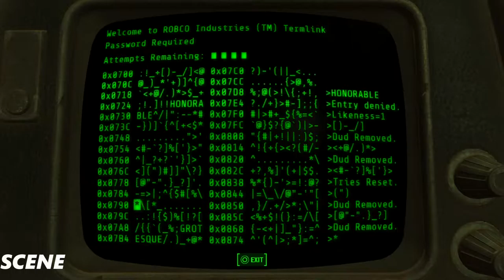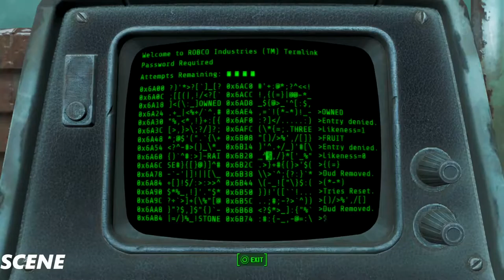.Fallout 4 Walkthrough GAMEPLAY Part26- Kellogg (1080p)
Fallout 4 takes place 200 years after a war over resources that ended in a nuclear holocaust in 2077 – roughly the same time as the events of Fallout 3. The setting is a post-apocalyptic retro-future, covering a region that includes Boston, Massachusetts and other parts of New England known as the Commonwealth. Unlike previous titles, Fallout 4‍ '​s story begins on the day the bombs dropped: October 23, 2077. The player's character (voiced by either Brian T. Delaney or Courtenay Taylor) takes shelter in Vault 111, emerging 200 years later. Gameplay will be similar to Fallout 3. Completing quests and acquiring experience will level up the character, allowing for new abilities. With an optional first- or third-person view, players can explore Fallout 4‍ '​s open world setting at will, allowing nonlinear gameplay.b